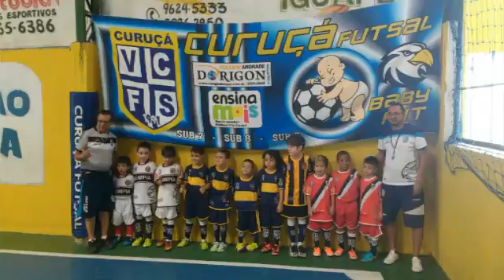Curuçá futsal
Futebol